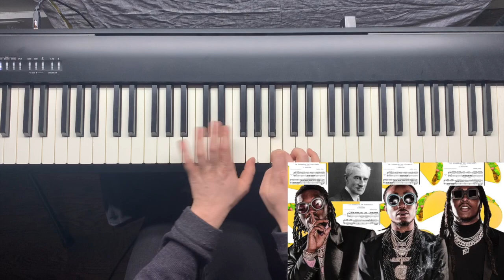Le Tombeau De Bad and Boujee by Ravel & Migos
Let's just pretend I'm a real classical pianist mmk

Ravel, the elusive 4th member of Migos.

Migos love 12/16.